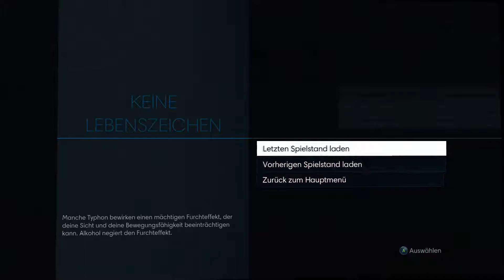Alles nur LÜGEN!! 👽 Prey [Special-Together] #02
« Let’s Play Prey »
Kommentiertes Gameplay von GraphicError & Freaxplays (2018)
Spieler: Freaxplays
Kommentator: GraphicError

« Prey »
Prey von Bethesda
Kurzinfo: In Prey erwachen Sie an Bord der Raumstation Talos I, die im Jahr 2032 um den Mond kreist. Sie sind der Hauptproband eines Experiments, das die Menschheit für immer verändern soll – aber etwas läuft fürchterlich schief. Die Raumstation wurde von feindseligen Außerirdischen überrannt und nun werden Sie gejagt.